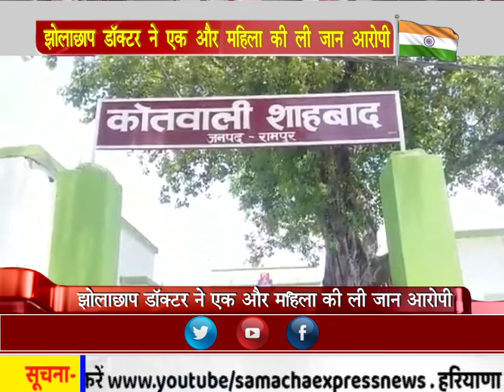झोलाछाप डॉक्टर ने एक और महिला की ली जान आरोपी, डॉक्टर मौके से फरार